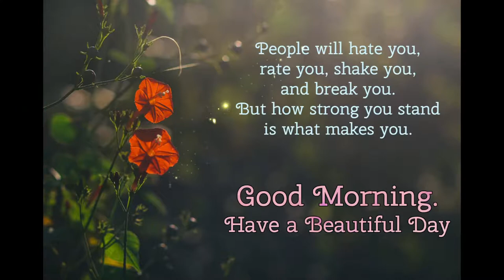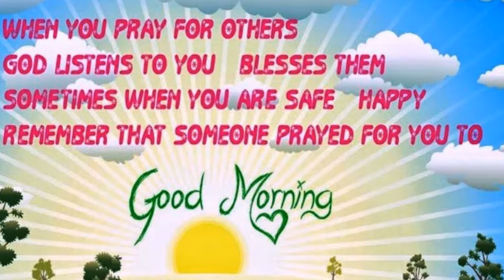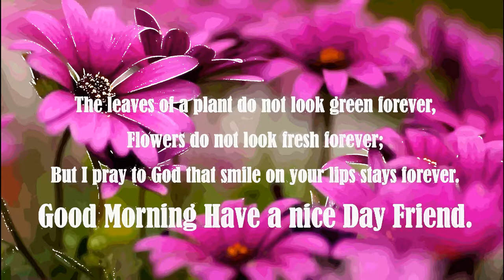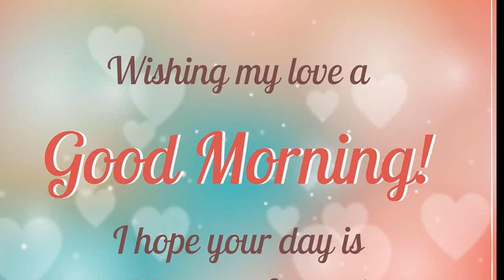new good morning video status with chocolates and sweets